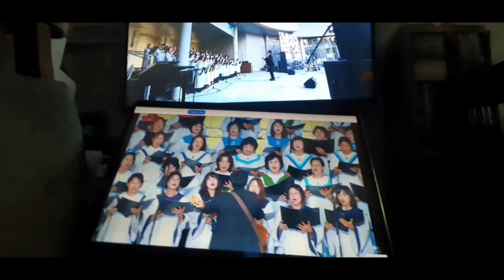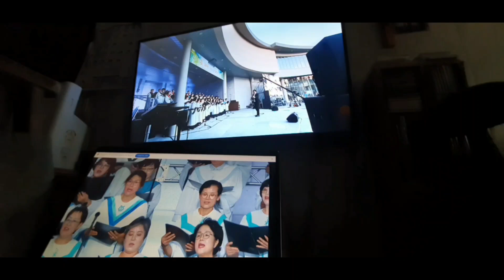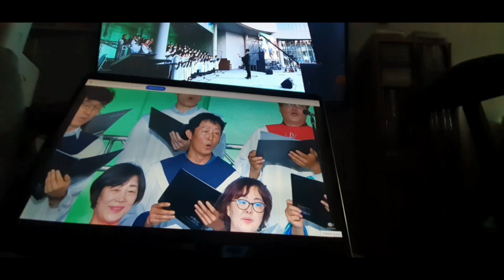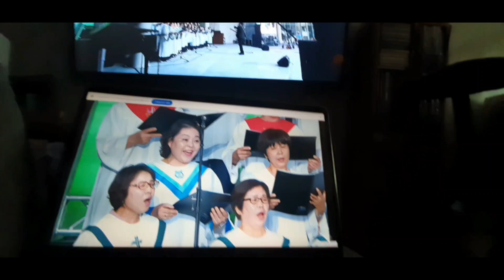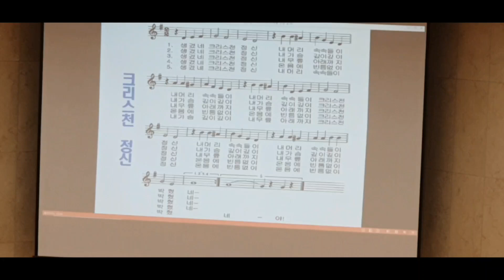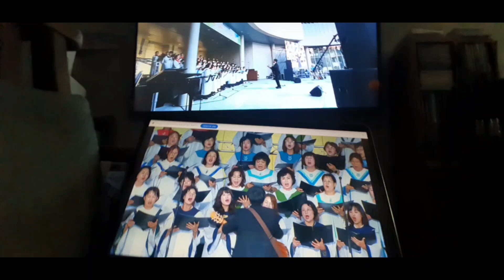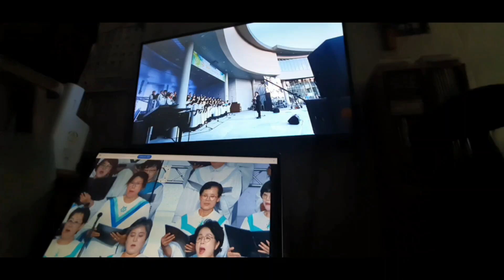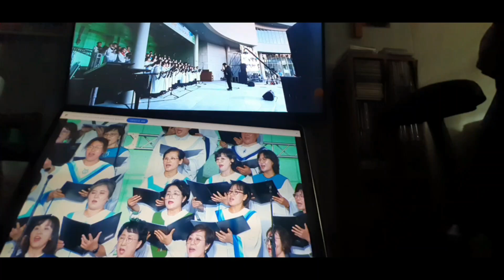성가축제(이승훈베드로) 울뜨레야 성모울타리기도찬미